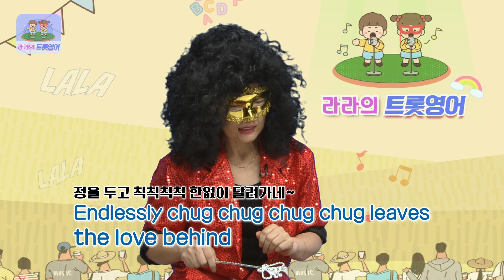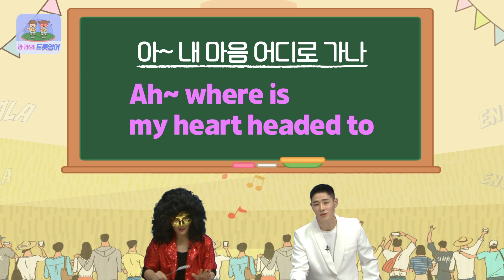[🧑‍🎤] 라라의 트롯영어ㅣ혜은이 [새벽비] 19화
라라와 트로트로 영어를 배우는 시간
라라의 트롯영어!

오늘 배워볼 트로트는 바로~~!
혜은이의 새벽비 입니다

신나는 노래로 배워봐요★